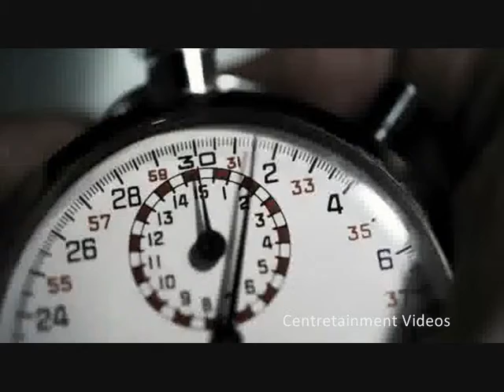Driver 5- San Francisco E3 Teaser Trailer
This video goes back to Driver's roots, with the entire teaser consisting of that infamous parking garage mission that all of us have had to endure. Judging ONLY from the trailer, it would appear that Driver is set to either take place in 1999 or 2010. However may contain elements of both like in Driver-Parallel lines.